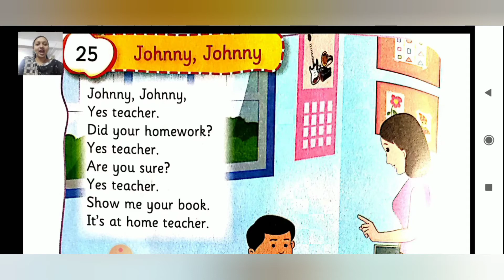STANDARD:- JR.KG / SUBJECT:- RHYMES & SONGS / POEM:- 25